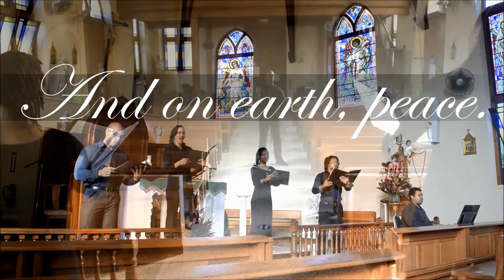And on Earth, Peace - under the musical direction of Michael Hudlin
Join us as we fill the church at Our Lady of Perpetual Help, San Fernando with the beautiful sounds of Christmas for this special (limited seating) LIVE performance!

All public health protocols will be observed. No mask, no entry.

𝗟𝗜𝗩𝗘 𝗖𝗼𝗻𝗰𝗲𝗿𝘁 𝗦𝗲𝗮𝘁𝗶𝗻𝗴 𝗶𝘀 𝗮𝘃𝗮𝗶𝗹𝗮𝗯𝗹𝗲.
Book your place in the pew today!
𝗗𝗮𝘁𝗲: Friday 4th December 2020
𝗩𝗲𝗻𝘂𝗲: Our Lady of Perpetual Help, Harris Promenade, San Fernando
𝗧𝗶𝗰𝗸𝗲𝘁𝘀: TT$200.00, available at OLPH Bookshop and Cafe, or by calling (West/Central/South) 295-7435, 710-9436 or (East) 268-9556.

𝗩𝗶𝗿𝘁𝘂𝗮𝗹 𝗧𝗶𝗰𝗸𝗲𝘁 𝗕𝗼𝗼𝗸𝗶𝗻𝗴𝘀 𝗮𝗿𝗲 𝗡𝗢𝗪 𝗢𝗣𝗘𝗡!
Join us for the recorded online stream of "...And on Earth, Peace" during the weekend of December 18th to 20th 2020. To see the stream, book your US$7.99 (TT$55.00) virtual ticket RIGHT NOW by clicking the following